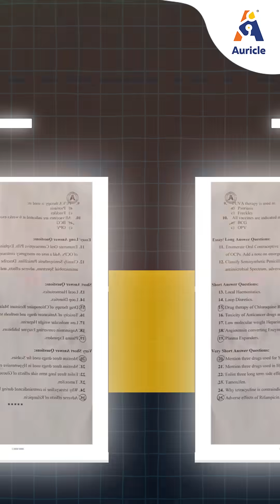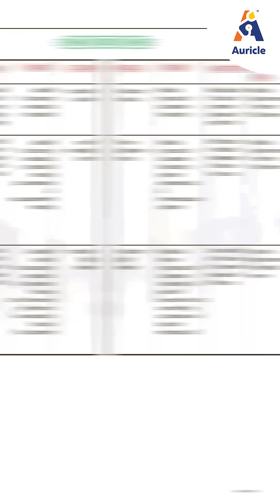Unlock Your Forensic Medicine Success with Auricle!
Hi, I’m Dr. Prashi Kaveri, Chief Forensic Medicine & Toxicology Educator at Auricle. Dive into a world of resources designed to make your studies both efficient and engaging!

🌟 What Auricle Offers:
✅ Foundation Classes covering every topic, big or small
✅ Live Classes and Exam Modules with past exam insights
✅ Practical Sessions that bridge theory and real-world practice
✅ Crisp, colorful notes filled with diagrams and flowcharts for memory retention

Whether it’s answer-writing techniques or mastering practical exams, Auricle has you covered! 📚

Download Auricle on the Play Store and join me on the journey to mastering Forensic Medicine and Toxicology. Let’s make learning simple and exciting together!